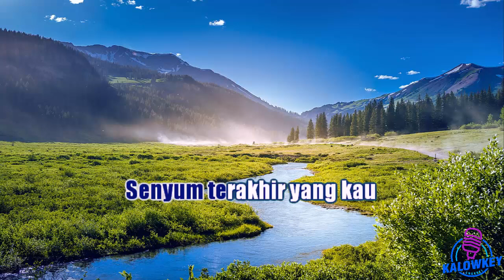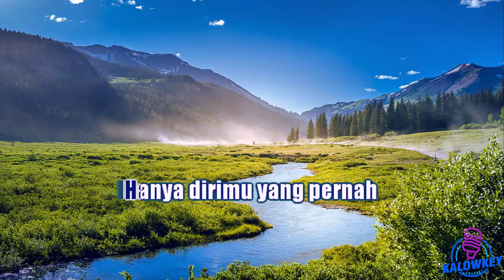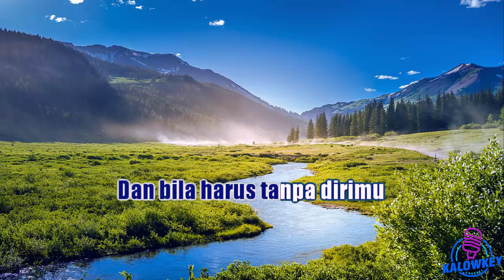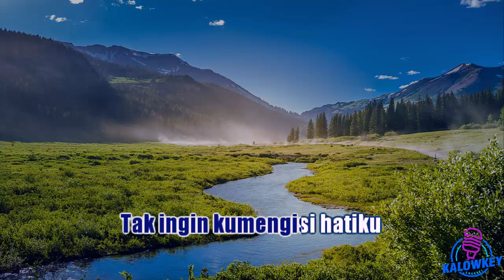Rahasia Hati - Element (Karaoke Lower Key Nada Rendah Pria -4)